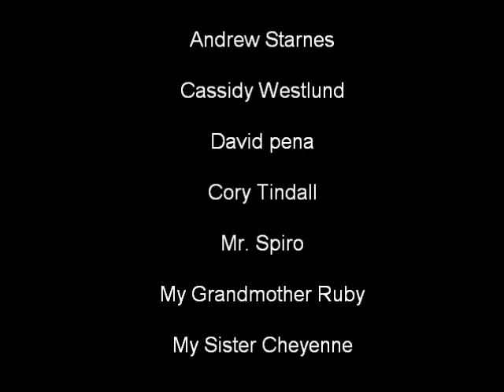Photography (river flows in you)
Compilation of photos i have taken, synched to the song "The river flows in you" by Yiruma.  Last picture in the video i do not own.